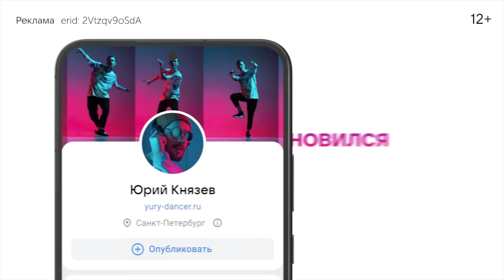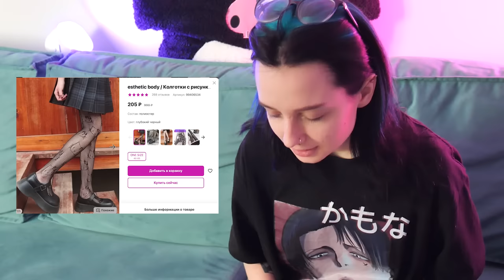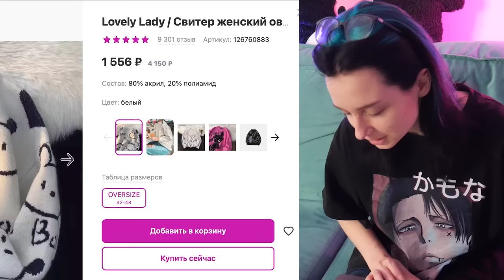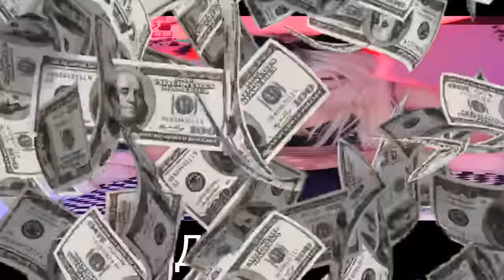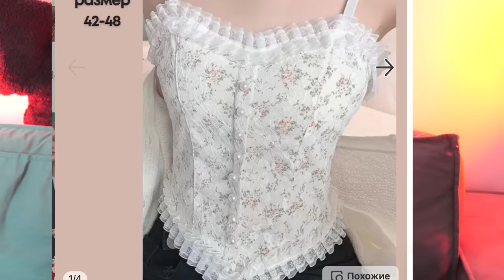ПРОВЕРКА вещей с WILDBERRIES... СПАСИБО ЗА Б/у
Реклама. ООО «В Контакте», ИНН 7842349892
erid: 2Vtzqv9oSdA